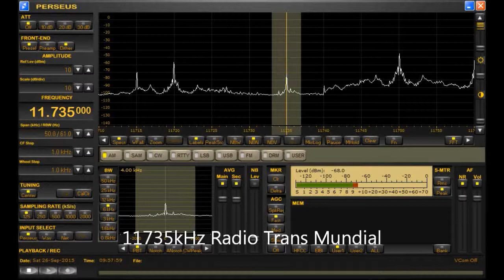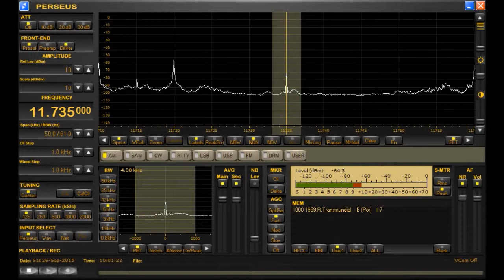11735kHz Radio Trans Mundial